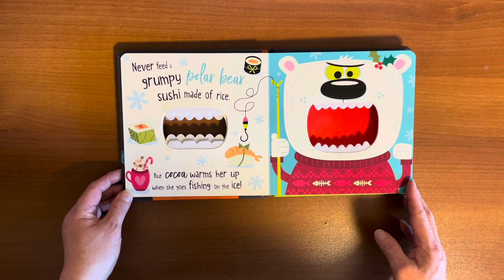Summer Christmas Storytime 13 - Never Feed a Grumpy Reindeer! by Stuart Lynch